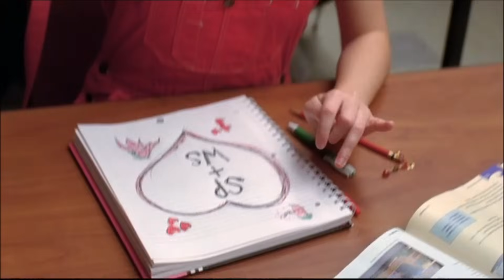Glee - Will tells Emma about Suzy Pepper 1x10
Episode: Ballad